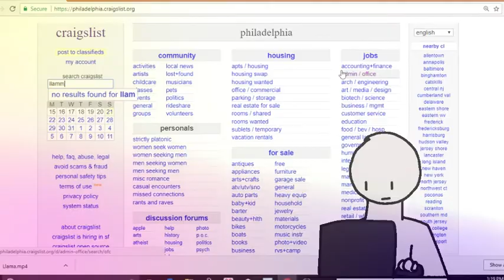Llama song [collab!!]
i cant handle this lol
ok so this is a collab between me and nighthoodhawk (my frien). She made basically almost all the llamas and i edited this with my s u p r e m e editing skills (no not really hah) and drew some stuff.
woohoo friendship lol
i dont know what else to write
uh
hello

I really love this tho
aaa
a
it wasnt gonna be as long but you see i was bored so i added to it :0

the sun flare i put on the llamas eyes in the one part gets me each time. it was so unnecessary but i thought it was amusing so.
Llamas are majestic creatures

memories of like 7th grade :'00